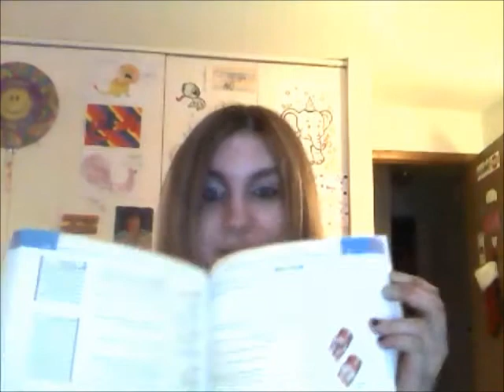1,000 Cool Points! Day 10 (2/19/11)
Hey guys please tell me what you would like to see in these vlogs!